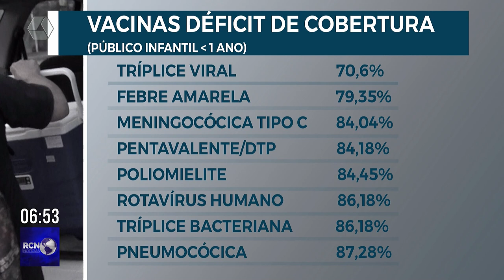Vacina Móvel vai percorrer bairros de Três Lagoas